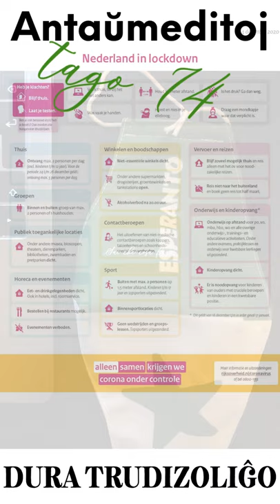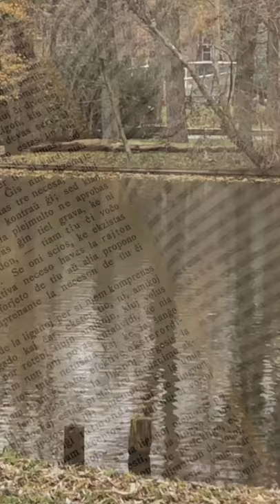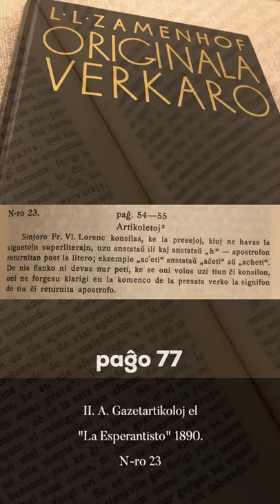Zamenhofa Medito 224 + Antaŭmedito 074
Kion oni povas lerni el la debato pri la alternativaj manieroj presi supersignojn.